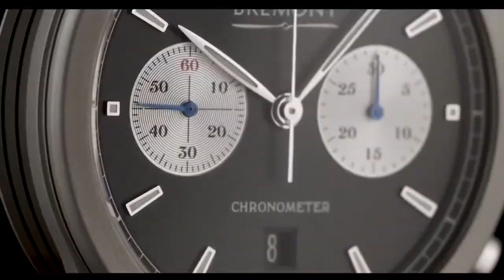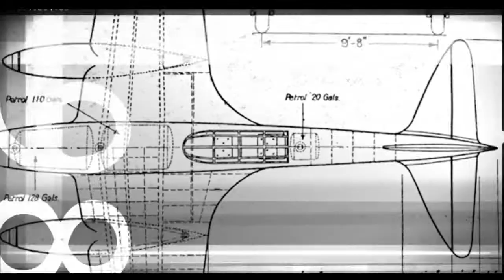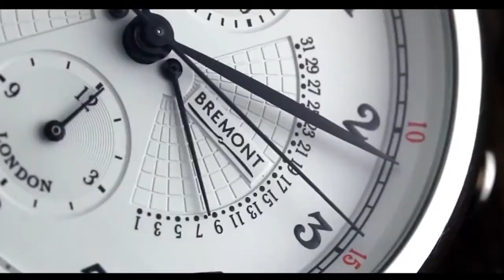Bremont Tested Beyond Endurance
Bremont - tested beyond endurance to bring you classic, reliable and durable timepieces inspired by British aviation.

Take a look at this video to find out what makes Bremont such a fantastic brand.

Interested in Bremont watches? Take a look at the Jura Watches collection